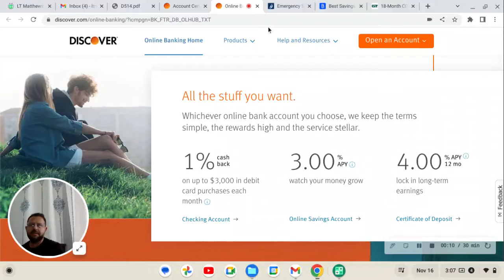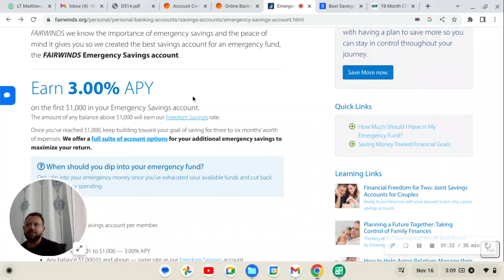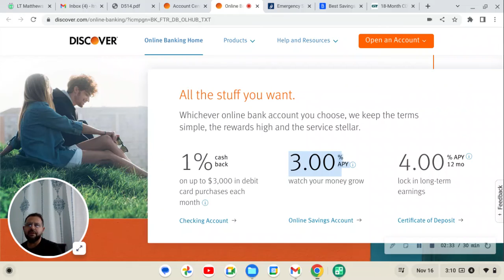These Saving Accounts Earning 3% Interest!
LTM Elite Consulting .
Discover Saving Account Currently A 3% Interest Rate. And A 1 Year CD at 4.00%.

Also Fourwinds Credit Union Saving at 3% For The First 1K.
Citi Group Had A18- Months CD Rate at 4.25%.

LTM Simply.

That’s why having a plan in place is important !
As long as you stay focus and ignoring the noise you’ll be okay. You work hard for your hard earn money 💰. One day at a time.
Good luck 👍 .

Saving Accounts Wouldn’t Grow Much Overtime!

Let’s Simplify Things!

My Goal Is To Encourage, Motivate & Inspire You That Successful Financial Planning Does  NOT Need To Be Complex But SIMPLE.
Since There Is So Much Fear😨 Out There , I Decided To Launch This YouTube Channel .
So, Let’s  Ignore Together The Fear & The Noise That The Media & The
Financial Industry Is Pushing.

About Me: I became FI & choose to quite my 9:5 job at an age of 44. I was in varies leadership roles through out my working career & realized that money  is just a tool.
In This Channel I’ll  be also sharing my day to day life too. As I Love the Lord, my family, &  people.

"Owe nothing to anyone—except for our obligation to love one another. Love Everyone & be wise how we use money as is just a tool. “For the love of money is a root of all kinds of evil. Some people, eager for money, have wandered from the faith and pierced themselves with many griefs". "We will always harvest what we plant"

I don’t recommend anyone to follow the same strategy rather than showing you what I’m currently doing with my personal fInances.
Remember you can’t take anything with you . Money is just a tool so use it wisely .
Because … “You will always harvest what you plant”.  And “For the love of money is a root of all kinds of evil. Some people, eager for money, have wandered from the faith and pierced themselves with many griefs.”

If you don’t agree with these terms and our full disclaimer in our website under privacy-policy
You should stop ✋ continuing.